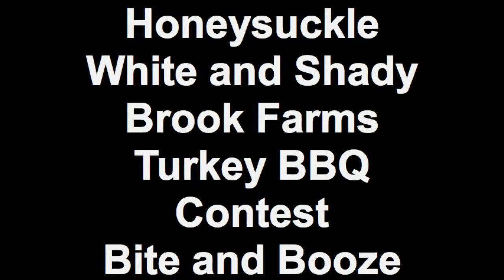Turkey BBQ Video HQ w/ Music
Bite and Booze's entry in the Honeysuckle White and Shadybrook Farms Turkey BBQ Contest set to music